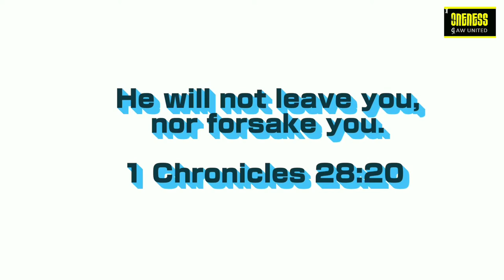I Chronicles 28: 20 | You never walk alone - He never leave nor forsake you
Every  month He leads us through a promise. That promise becomes the theme of the month and we study and conquer through that.

"‘I will not leave thee nor forsake thee"

Let us believe this and recieve it in Jesus name